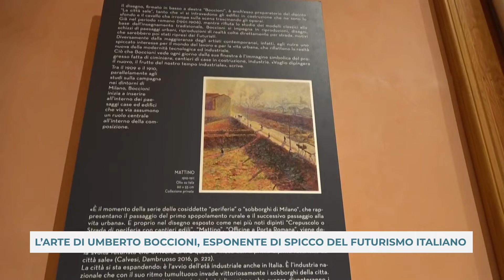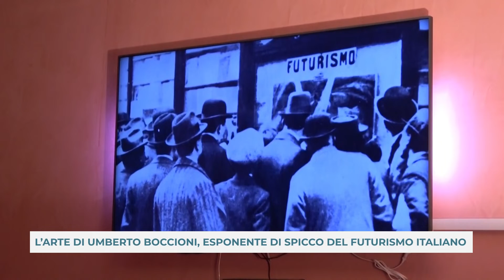L’ARTE DI UMBERTO BOCCIONI, ESPONENTE DI SPICCO DEL FUTURISMO ITALIANO